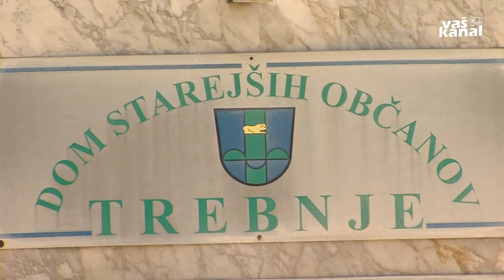Na Mirni si obetajo dom starejših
MIRNA, TREBNJE - Zaradi povečanih potreb po domskem varstvu starejših je ministrstvo za delo, družino, socialne zadeve in enake možnosti pospešilo aktivnosti za zagotovitev dodatnih kapacitet v domovih za starejše. Tako je junija objavilo javni razpis za podelitev koncesij za opravljanje institucionalnega varstva za okvirno 1100 mest. Na ta račun si izgradnjo doma za starejše obetajo tudi na Mirni.